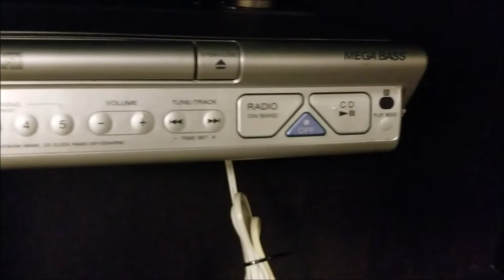Sony Under-Cabinet Kitchen CD Clock AM/FM Radio ICF-CD543RM Product Demo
We at SpenCertified are driven by the desire to make our customers happy. Our mission is “To Bring The Nostalgia Of Quality Customer Service And Quality Items To The World Online.” We do this by providing friendly, knowledgeable customer support via phone and online messaging. To maintain strict standards regarding the quality of an item, we have implemented the SpenCertification process. This means that no product leaves our store without being fully certified by Spencer. This process ensures that you will get the item you expected to receive or better if the situation requires.

We currently offer a wide variety of vintage audio video electronic components, which includes VCRs, CD Players, DVD Players, Blu-Ray Players, Cassette Decks, LaserDisc Players, Amplifiers, Speakers but also much more. Our goal is to become the best place in the world to buy vintage refurbished electronics. After we accomplish that, we plan on expanding into offering new items, but still only the highest quality items will ever leave our warehouse.